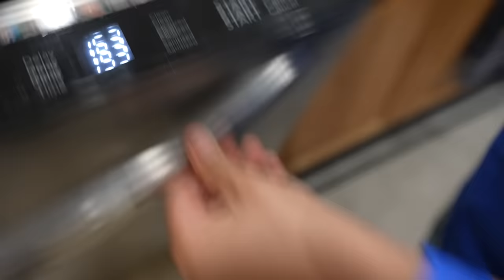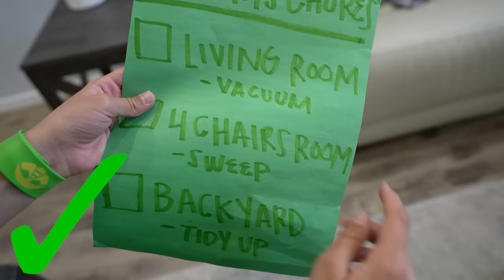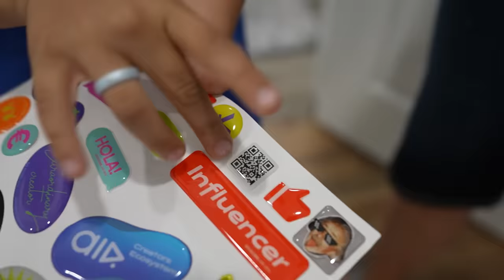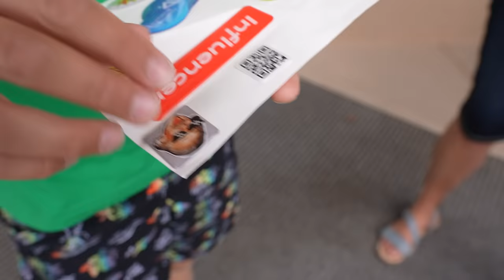Super Heroes In Action Masks! PJ Masks VS Our House Chores!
Az and Canyon just wanted to play the game but had to do chores first. Super Hero speed and Super Hero Strength is what the boys needed as they are the new PJ Masks!

Super Heroes In Action Masks! PJ Masks VS Our House Chores!  Starring Azbury Tannerites and Canyon Tannerites. Bailey on camera!